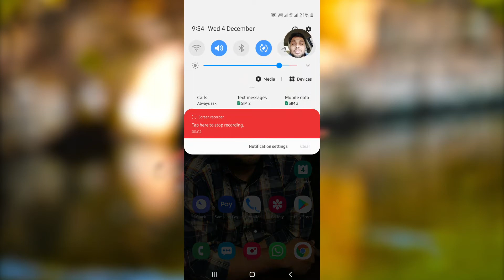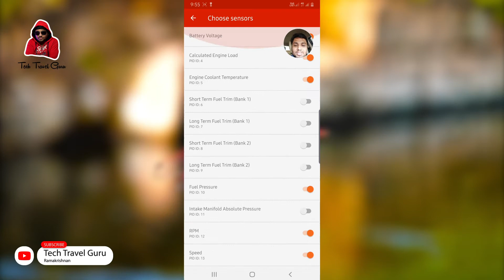உங்ககிட்ட கார் இருக்கா? அப்போ இந்த விடீயோவை பாருங்க | OBD2 Car scanner review Tamil Car Maintenance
Scan your car with OBD 2 scanner device and find the fault codes like sensor problems, starting issues, low performance, poor mileage etc in your mobile and find the right problem to rectify. If you are on travel all time to tourism places and if you forgot to check your car condition then this device will help you to check your cars condition and you can confidently travel to any places without any breakdown. Issues like sensor errors, airbag, many fault codes can be found before major problem. It will take care of electrical issues and let us know the fault codes.
there are many app you can use with this obd2 car scanner, there is an app called Piston which is user friendly  also it shows many kind of readings and fault codes.
This obd scanner works in most of the cars but check the port which I have shown in video and make sure its the same on your car or some connectors/ adapters are needed in rare cases.
Gadget Guru ELM327 Wi-Fi OBD II Car Engine ECU Fault Code Reader Version 1.5

App name : "Piston" you can download it on playstore.

This tool is to identify and erase the fault codes if the fault codes reappear then it should be serviced by professional.